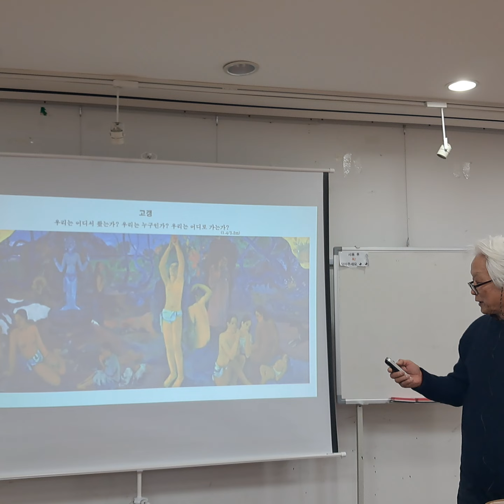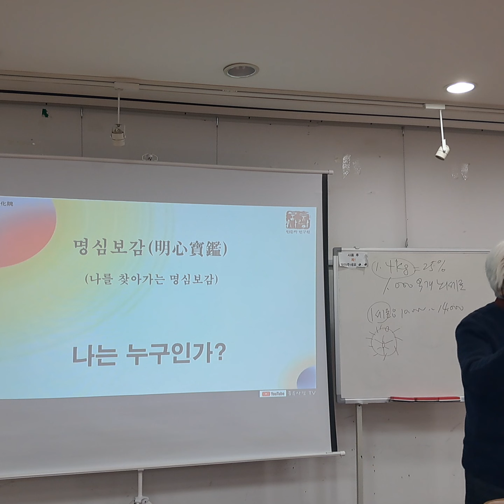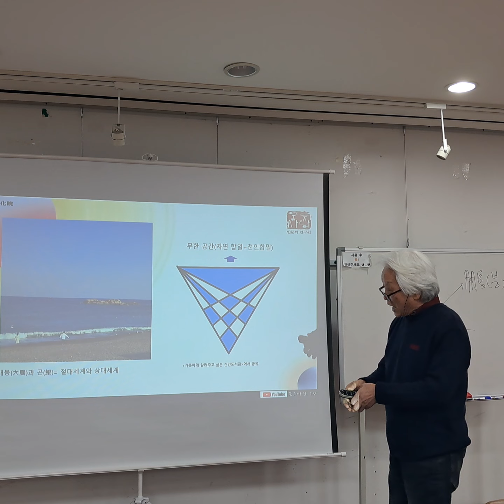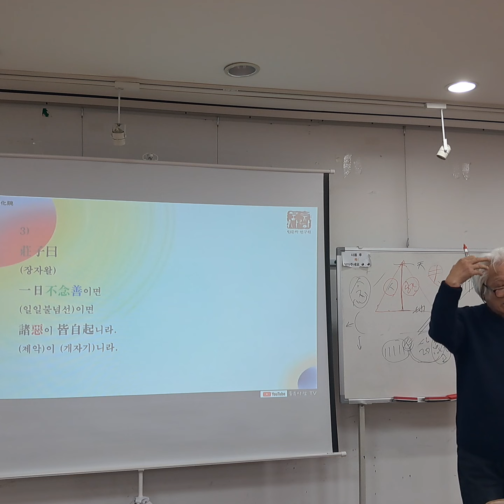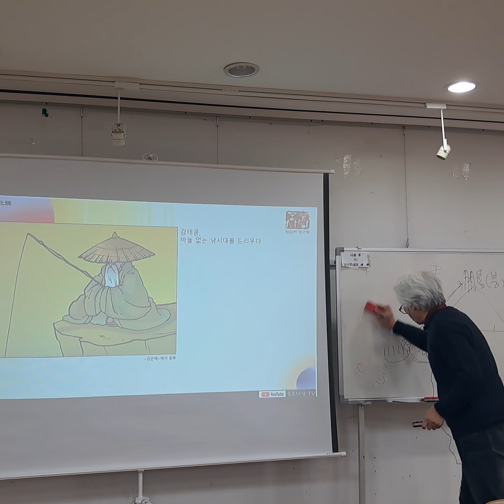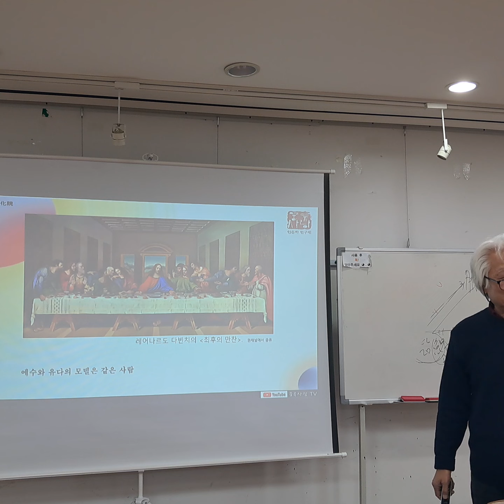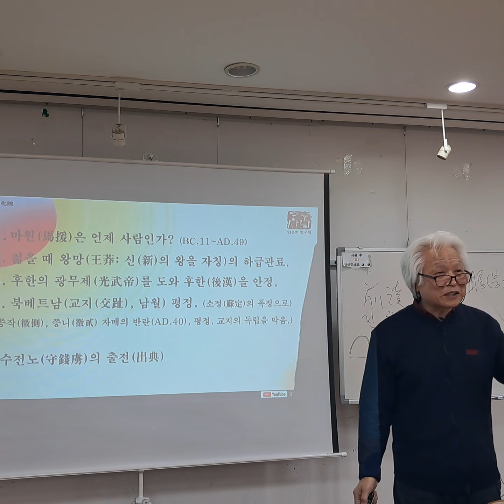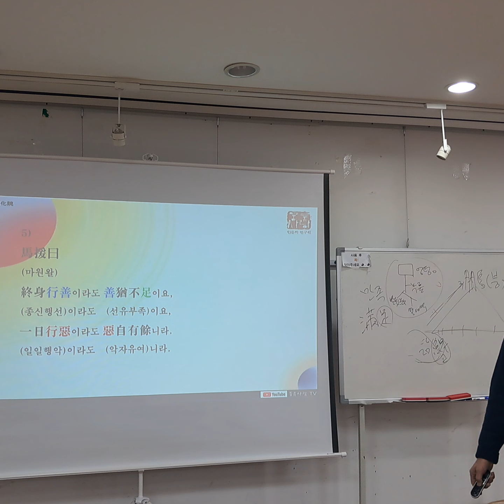최동락의 명심보감(나를 찾아가는 明心寶鑑). 7강. 1. 계선편(繼善篇). 5장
명심보감(나를 찾아가는 明心寶鑑). 7강. (계선편. 5장)

제1편 계선편(繼善篇)

5)
馬援曰
(마원왈)
終身行善이라도
(종신행선)이라도
善猶不足이요,
(선유부족)이요,
一日行惡이라도
(일일행악)이라도
惡自有餘니라.
(악자유여)니라.

▶마원이 말하였다.
“몸을 마치도록 선한 일을 행하여도
선은 오히려 부족하고,
단 하루 악한 일을 행하여도
악(惡)은 저절로(그대로) 남음이 있다.”